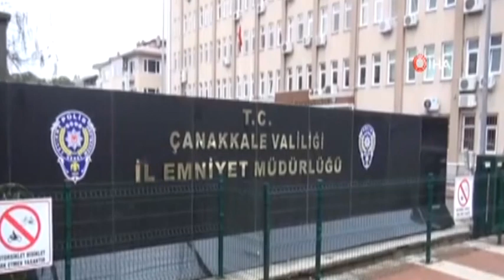Esnafa dadanan çete operasyonla çökertildi: 7 tutuklama!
Çanakkale'de esnaf ve vatandaşa baskı yapmak, tehdit uygulamak, iş yerlerine sahip olmaya çalışmak gibi birden fazla olaya katıldıkları belirlenen organize suç örgütü üyelerine yönelik gerçekleştirilen operasyonda, örgüt liderinin de aralarında bulunduğu 7 zanlı gözaltına alındı. Yakalanan şahıslar çıkarıldığı mahkemece tutuklandı.